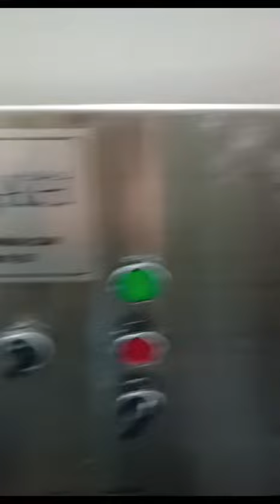Frs-30 poğaça makinesi-poğaça hamur kesme makinesi- hamur makinası- hamur kesme makinesi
‎Fersah Makina kişisinden video